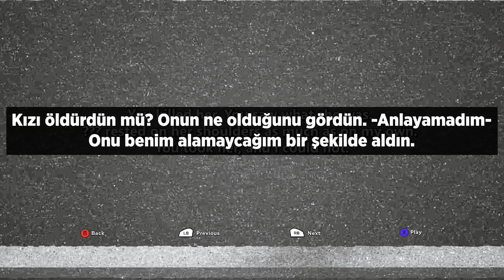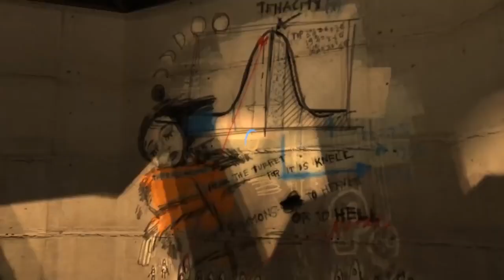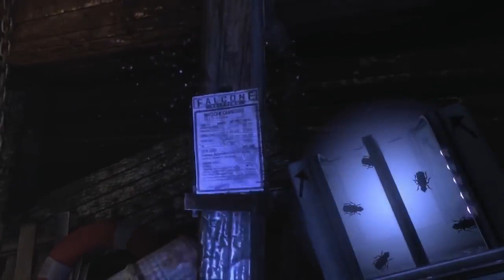Oyunlardaki Korkunç Gizemler ve Easter Eggler (Adal Silinen Video)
adal silinen oyun gizemleri videosu